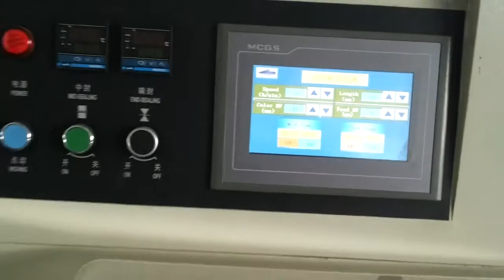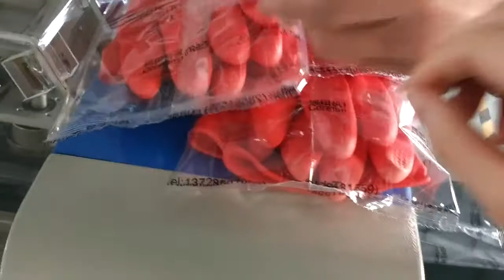KT 450X红色手套手套